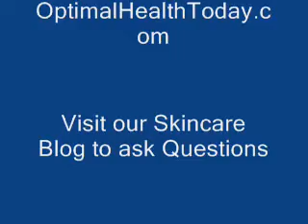Philadelphia Dermatologist Laser Acne Treatment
Dr Seema Patel Director for The Institute for Advanced Skincare and Optimal Health describes ALA treatment for acute active acne. Pixel/Fraxel treatment is better for chronic scarring due to long term acne. Apptments immediately available.